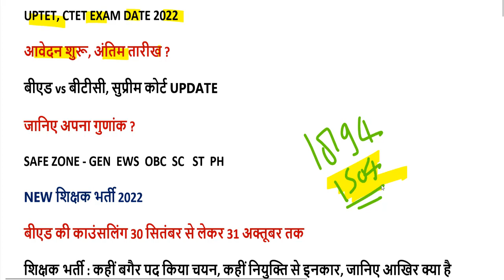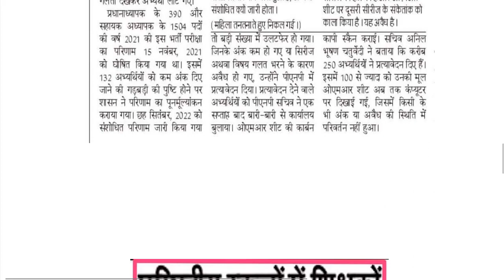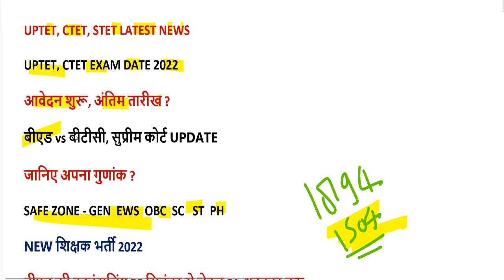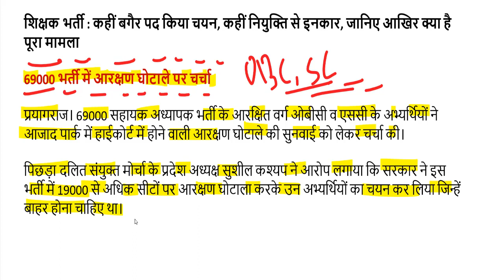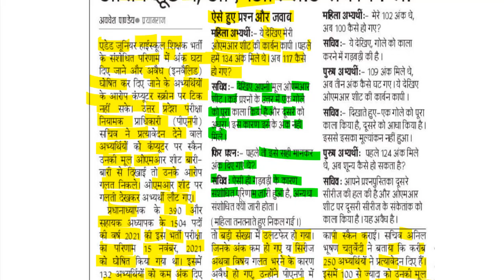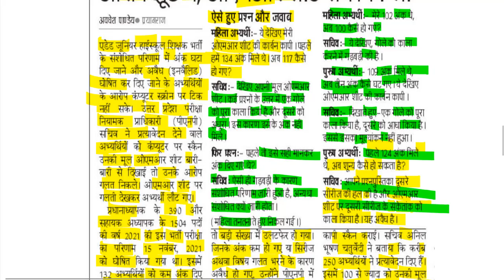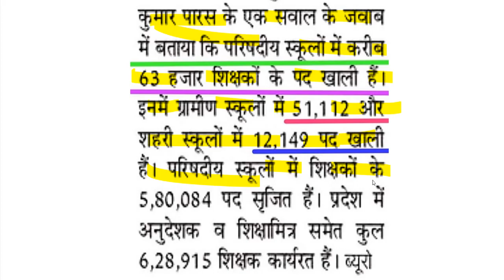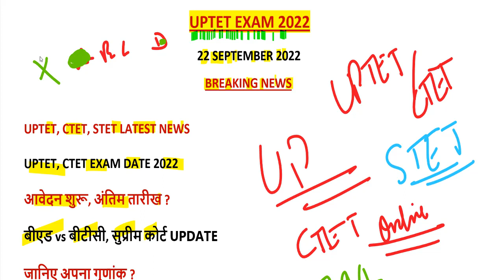uptet ,ctet, stet exam date 2022 / b.ed vs BTC (deled) / new teacher vacancy in up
B.Ed - deled court 2022 LATEST NEWS-

uptet exam date 2022 23
super tet exam date 2022
uptet exam date 2022 news today
up tet exam date 2022 in hindi
uptet exam date 2022 cancelled
uptet exam date 2022 time
uptet exam date 2022 result
next uptet exam date 2022
uptet next exam date 2022

ctet nic in application form 2022
ctet.nic.in 2022
ctet exam 2022 application form last date

ctet exam date 2022 age limit
ctet exam date 2022 admit card
ctet exam date 2022 eligibility
ctet paper 1 exam date 2022
ctet.nic.in exam date 2022
ctet bihar exam date 2022
ctet next exam date 2022-23